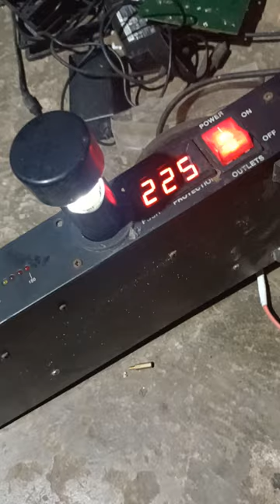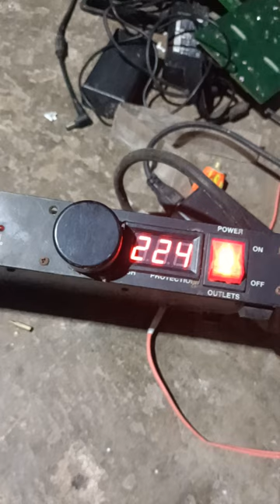chia nguồn bãi 700k